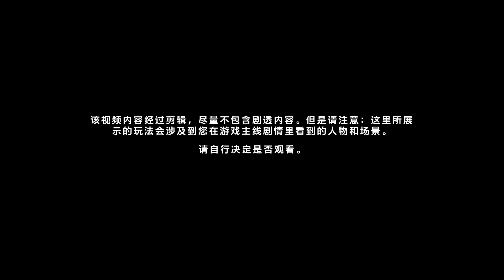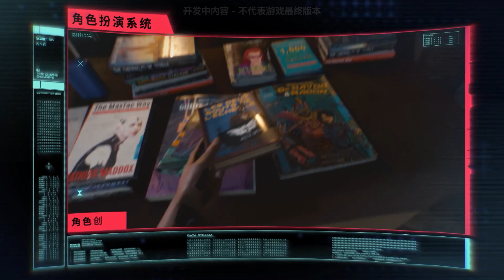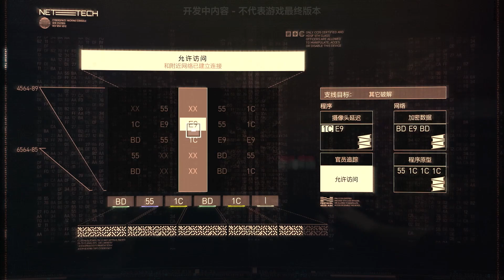賽博朋克2077|街頭聲望！惡土面積！戰鬥機甲！Ghost、月塵和夏蟲的閒聊！！#04 （Cyberpunk 2077 CDPR）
今天，我們繼續來料CDPR，波蘭蠢驢的新作【賽博朋克2077】相關資訊。本系列一共4集，將會在北京時間每晚7點日更！

P4：彈幕搜集問題部分
0:00 生物圈系統
0:12 街頭聲望相關
2:00 賽博義體相關
4:02 MOD問題
4:51 服飾外觀多樣性問題
5:30 惡土面積問題
7:12 戰鬥機甲
8:07 安裝人造皮（所有賽博義體槽位匯總）
9:36 BOSS專屬武器
10:11 地圖中的任務類型
11:05 地圖大小問題（和GTA5對比）
13:22 總結+結束語

【賽博朋克2077（Cyberpunk 2077）】是波蘭蠢驢，CDPR，CD PROJEKT RED，繼【巫師3】之後的又一新作。玩家控制名叫V的角色，在夜之城闖蕩，並成為傳奇。【賽博朋克2077】是一款CRPG遊戲，並有第一人稱射擊元素（FPS）。夜之城（Night City）坐落在美國的北加利福利亞洲。

赛博朋克2077 電馭叛客2077 夏虫 夏虫浪人 我們強調了影片內容的專業和安全性，以確保觀眾獲得可靠的資訊。